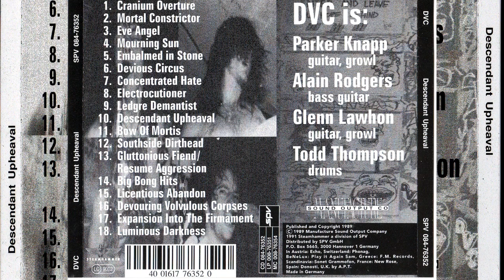D.V.C. - Descendant Upheaval (1989) HD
Released by Manufacture Sound Output Co.on LP and Cassette.
Tracklist:
1.  Cranium Overture
2.  Mortal Constrictor
3.  Eve Angel
4.  Mourning Sun
5.  Embalmed in Stone
6.  Devious Circus
7.  Concentrated Hate
8.  Descendant Upheaval
9.  Bow of Mortis
10.  South Side Dirthead
11.  Gluttonious Fiend / Resume Aggression
12.  Big Bong Hits
13.  Licentious Abandon
14.  Devouring Volvulous Corpses